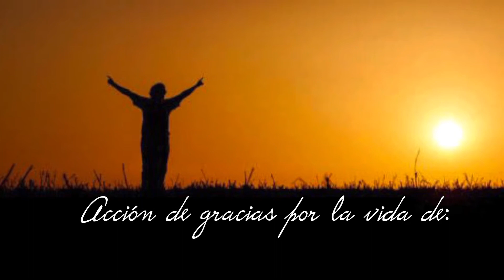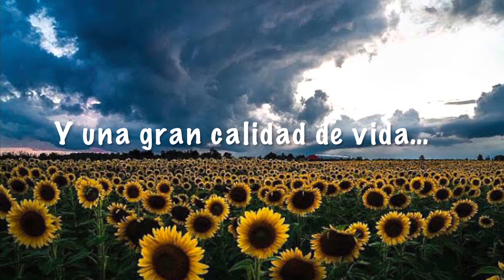Ana María Aguilera Flores/Acción de gracias por su cumpleaños/85 años de vida/Padre César Méndez